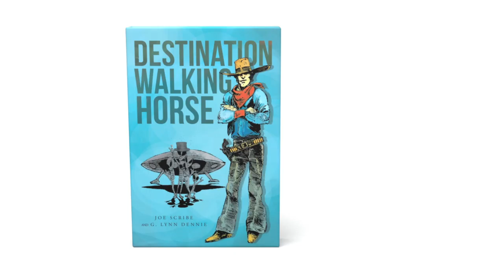Destination Walking Horse by Joe Scribe and G. Lynn Dennie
Destination Walking Horse

His second novel, The Communications Gap will be available at book stores and e-books soon. An audio version of the Potentate is in the works.

Short Summary

Rufus T. Breckenridge III, an easygoing yet disciplined cowboy in the 1880s and ‘90s, is drawn from Reno to a small town in Arkansas by what he believes is divine intervention. On the way he has a number of mysterious adventures, and finally confronts an old Indian who is conducting a sacred ceremony on hallowed ground. Despite their differences, they throw in together and follow a course toward the strangest adventure of all. One morning they come upon a small town in the middle of nowhere. The town is an experiment of the oddest kind – and despite the protests of the towns people the experiment is about to be terminated.

Moonshiners, cannibals, a crooked mayor and an unusual city council all play a role in the inevitable showdown with The Potentate of Walking Horse.

--Joe Scribe and G. Lynn Dennie

Page Publishing